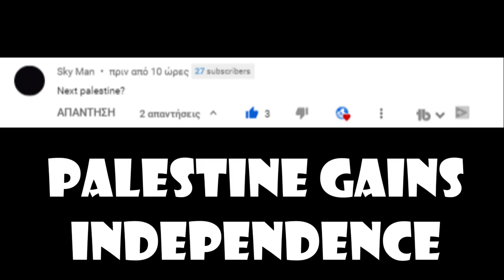Age Of Civilizations 2 Challenge - Palestine Gains Independence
Hello Guys Today We Are Trying Out A Challenge Which I Have Been Somewhat Requested! If You Want To See Another Age Of Civilizations 2 Challenge Make Sure To Like And Subscribe And Hit That Bell As Hard As You Can And Also Type The Challenge You Want In The Comments!